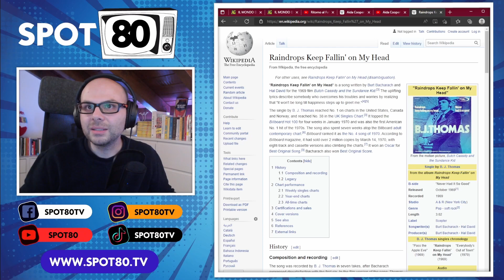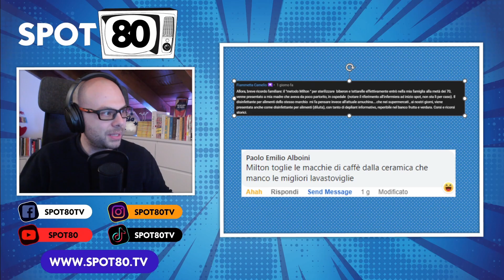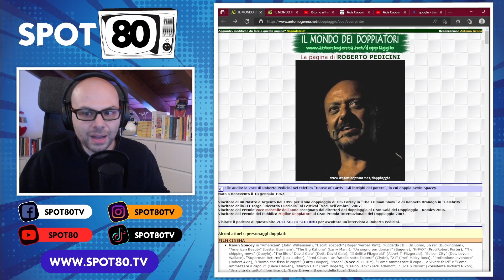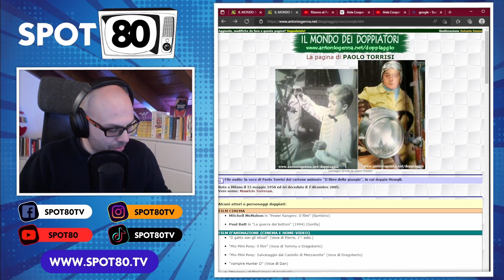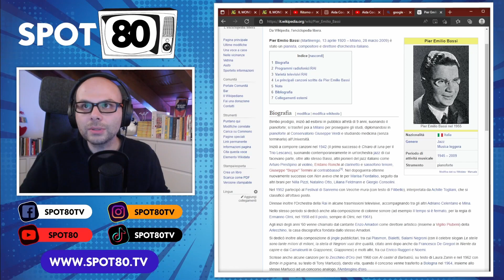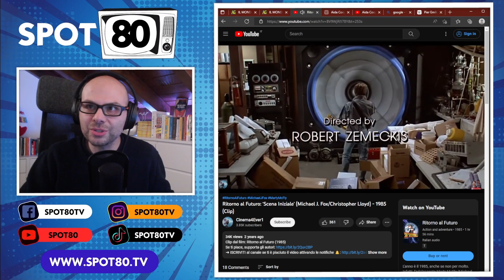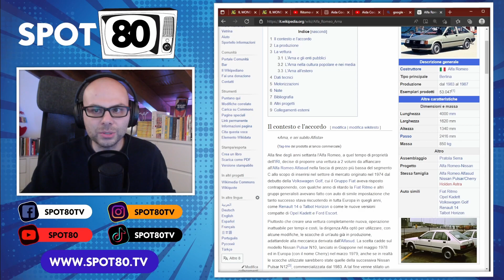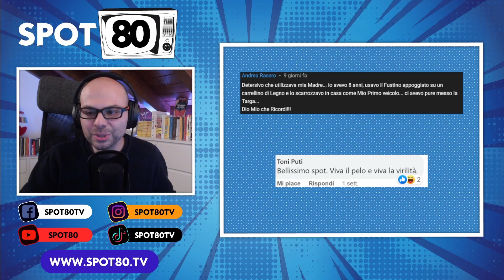Curiosità e Commenti sugli Spot Anni 80 - Ep.9 - OTTOBRE 2022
L'appuntamento fisso di ogni mese dedicato alla lettura dei vostri commenti, con approfondimenti e "dietro le quinte" sugli spot pubblicati su Spot 80